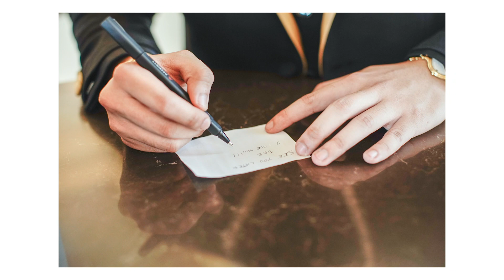Davao City Wedding - Raphael & Cristelle SDE Photo